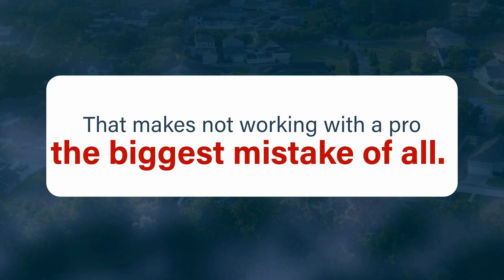How To Avoid These Top Seller Mistakes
Want to avoid making some of the top seller mistakes? The key is working with a real estate agent so you don’t overprice your house or skip necessary repairs. Let’s connect so you can avoid making these costly mistakes.

The Evolution of Luxury Real Estate Begins Here!
Proudly Serving Palm Beach and Martin Counties